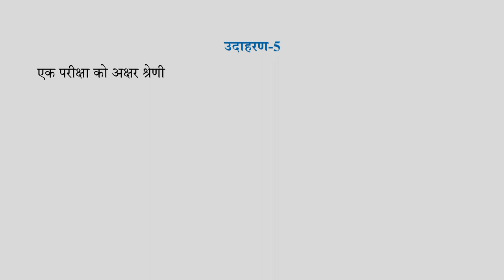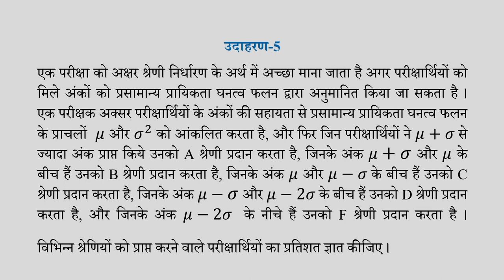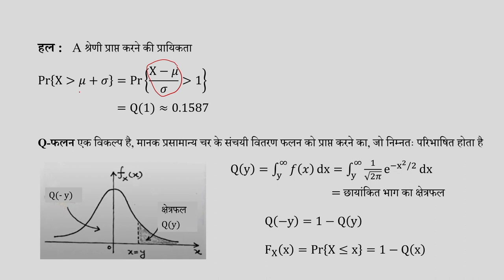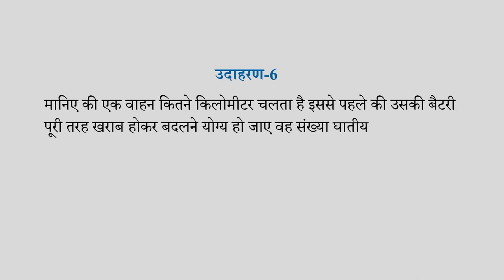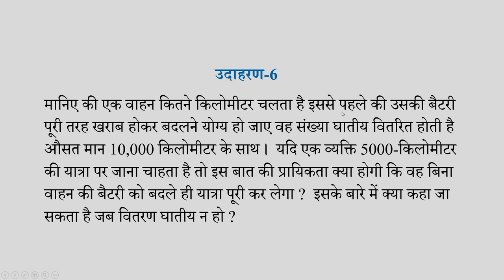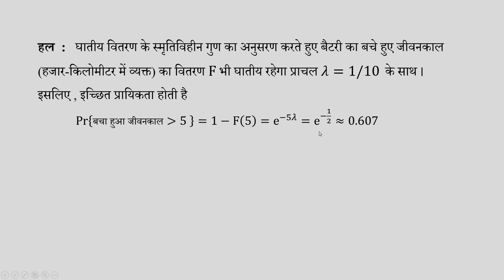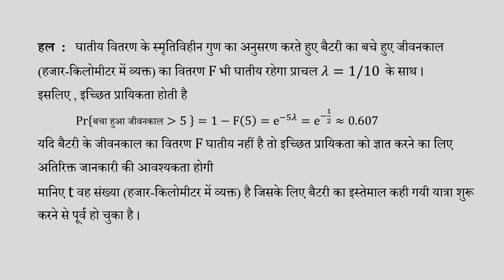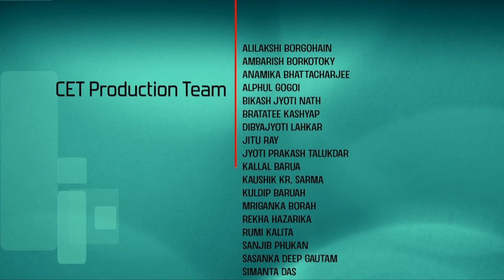Lec 53: Example 5